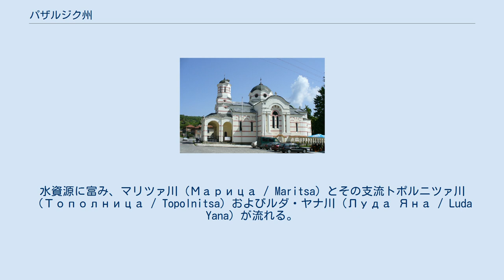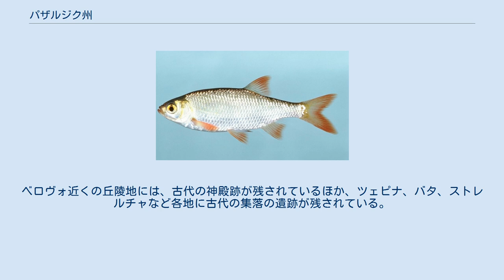パザルジク州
ラッドはこの地方でよく見られる魚 バテク・ダム パザルジク州（パザルジクしゅう、ブルガリア語: Област Пазарджик, ラテン文字転写: Oblast Pazardzhik）は、ブルガリア南西部に位置する州。
州都はパザルジク。
 標高は190メートルから370メートル。
水資源に富み、マリツァ川（Марица / Maritsa）とその支流トポルニツァ川（Тополница / Topolnitsa）およびルダ・ヤナ川（Луда Яна / Luda Yana）が流れる。
 バタクの教会 パザルジク州の産業の中心は工業である。
バタク（Батак / Batak）、ペシテラ（Пещера / Peshtera）、アレコ（Алеко / Aleko）の3つの水力発電所からの電力供給は合計して250メガワットにのぼる。
パナギュリシテ周辺の鉱山からの銅の産出はブルガリア、そしてヨーロッパ全体への銅の供給の重要な源となっている。
製造業は主にパザルジク、パナギュリシテ、ヴェリングラトにあり、主力製品は鉛蓄電池などである。
ペシテラの薬品工業は1千人を超える従業員を抱える。
ベロヴォは製紙工業がある。
バタク、ペシテラ、ラキトヴォ、ヴェリングラトなどの南部（ロドピ地方）では木材産業は重要産業となっている。
農業も重要な産業であり、特に州の中央部で盛んである。
もっとも重要な作物は果物（リンゴ、プラム、イチゴなど）、ブドウ、オオムギ、ライムギ、米などである。
畜産業は主に山間部で盛んである。
 ロドピ山脈のある南部地方は自然観光に適する。
この地方は濃密な針葉樹および落葉樹の森林で覆われ、多くの人造湖が点在する。
そのなかで最大の湖のあるバタク・ダムにはリゾート施設が立てられている。
 ダム湖には魚類が豊富で、魚釣りを楽しむことが出来る。
コイ、ラッド（Rudd）、バーベル（Barbel）などが見られる。
また、ヴェリングラト、ストレルチャ、バニャ、ヴェルヴァラにはリゾート温泉もある。
ベロヴォ近くの丘陵地には、古代の神殿跡が残されているほか、ツェピナ、バタ、ストレルチャなど各地に古代の集落の遺跡が残されている。
 道路網はあまり発達していない。
トラキア高速道路（Trakiya motorway）が州の中央を走っている。
主な鉄道路線はソフィア、プロヴディフと結ばれており、他にパナギュリシテ、ペシテラへいく路線も敷かれている。
 他のブルガリアの地方と同様に、全ての街・村には電気、電信、水道網が整備されている。
幾らかの村ではインターネットも利用でき、また、ほぼ全域で携帯電話が使用できる。
 パザルジク州の基礎自治体